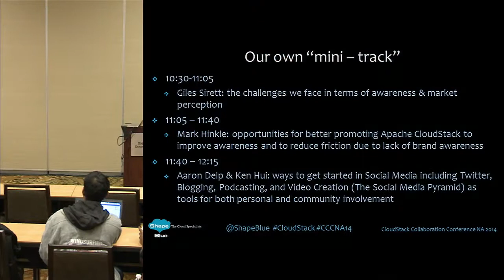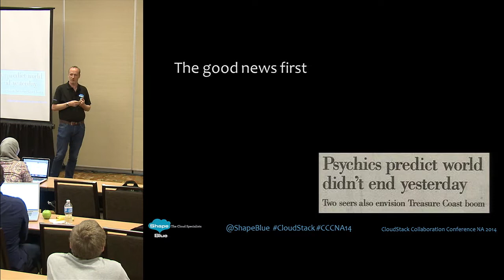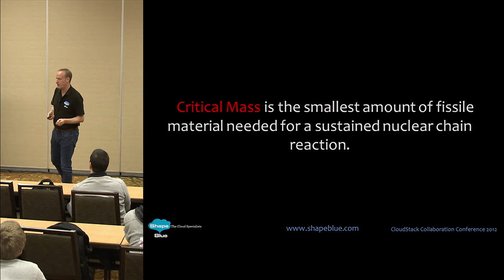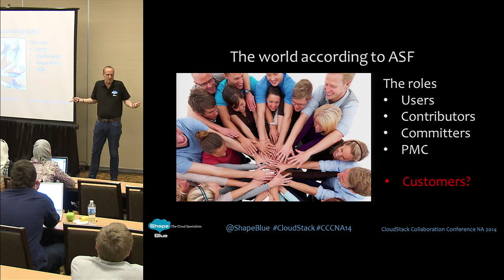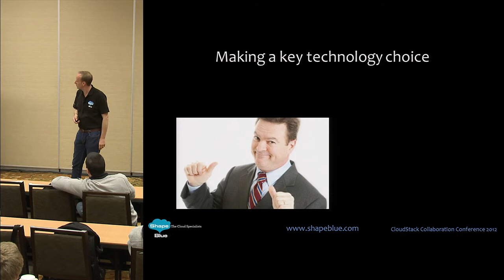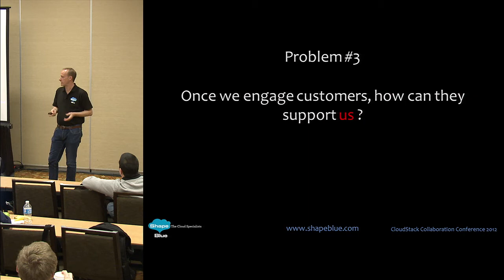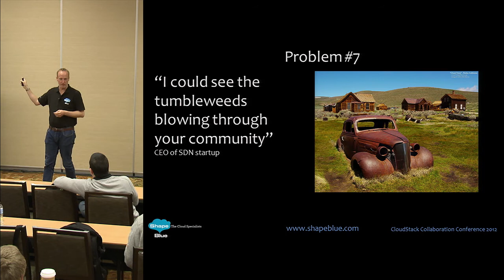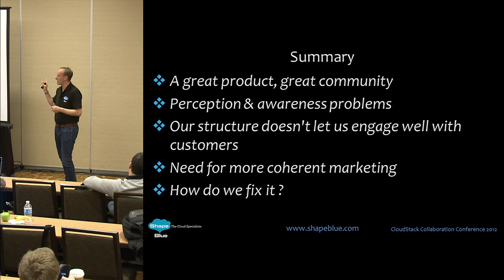CloudStack, Never Heard of it! - Giles Sirett